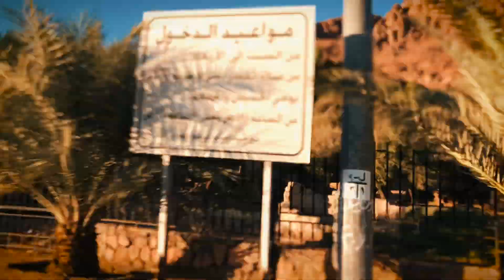Battle of Uhud ~ MUSTAQIM VLOG 19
This video is about Battle of Uhud

Mount Uhud is a mountain north of Medina, Saudi Arabia. It is 1,077 m (3,533 ft) high. It was the site of the second battle between Muslim and Meccan forces. The Battle of Uhud was fought on 19 March, 625 AD, between a force from the small Muslim community of Medina, in what is now north-western Arabia, and a force from Mecca.

Marching out from Mecca towards Medina on March 11, 625 AD, the Meccans desired to avenge their losses at Badr and strike back at Muhammad and his followers. The Muslims readied for war soon afterward and the two armies fought on the slopes and plains of Mount ‘Uḥud.

Whilst heavily outnumbered, the Muslims gained the early initiative and forced the Meccan lines back, thus leaving much of the Meccan camp unprotected. When the battle looked to be only one step far from a decisive Muslim victory, a serious mistake was committed by a part of the Muslim army, which shifted the outcome of the battle. A breach of Muhammad's orders by the Muslim archers, who left their assigned posts to despoil the Meccan camp, allowed a surprise attack from the Meccan cavalry, led by Meccan war veteran Khalid ibn al-Walid, which brought chaos to the Muslim ranks. Many Muslims were killed including Hamza ibn ‘Abd al-Muttalib, Muhammad's uncle and foster brother. Muhammad himself was almost killed and came out badly injured. The Muslims had to withdraw up the slopes of ‘Uḥud. The Meccans did not pursue the Muslims further, but marched back to Mecca declaring victory.

Who is Ishaq Mustaqim?